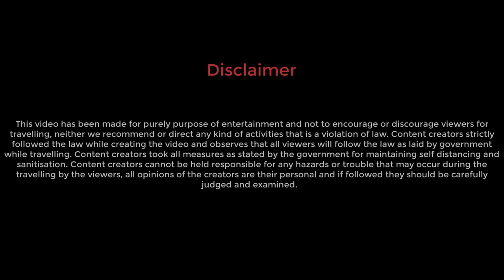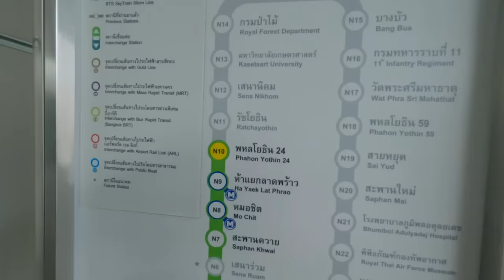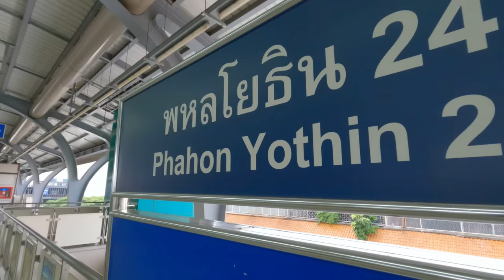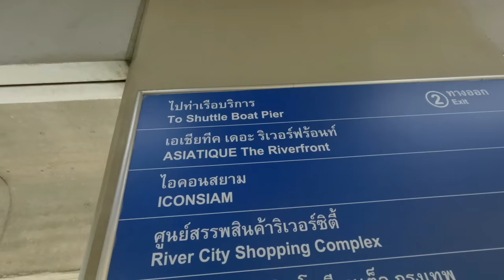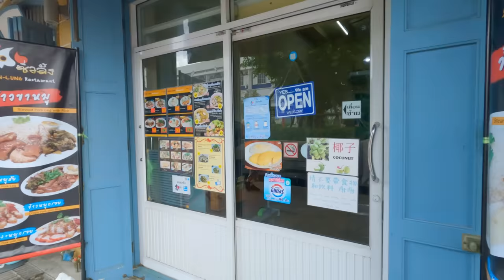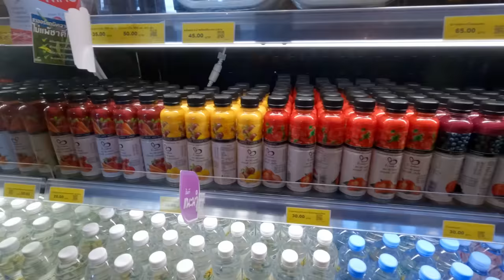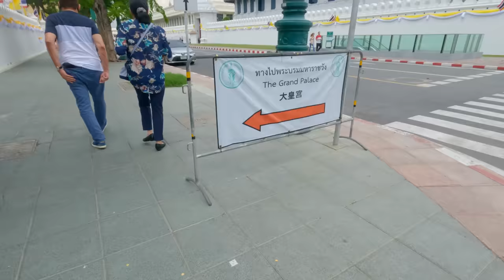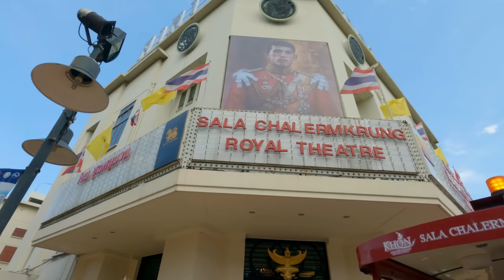Bangkok city tour 2022 | Bangkok First Day Experience | Explorer Shibaji in Thailand Part 2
This is our first day experience in Bangkok. The city is no different in 2022 after covid.  We traveled using BTS Sky train, tasted Bangkok famous street food, took ferry ride on Chao Phraya river like locals, went to Grand Palace, Bangkok and then Wat Arun, watched theatre in a city hall, Bangkok.  This is Part 2 of the series Explorer Shibaji in Thailand.

Entire playlist of the series, "Explorer Shibaji in Thailand"